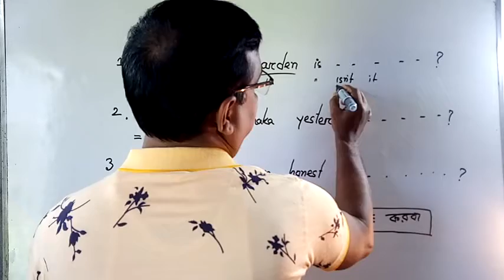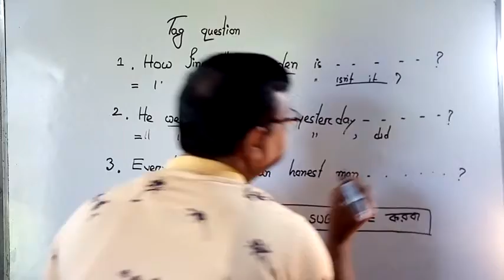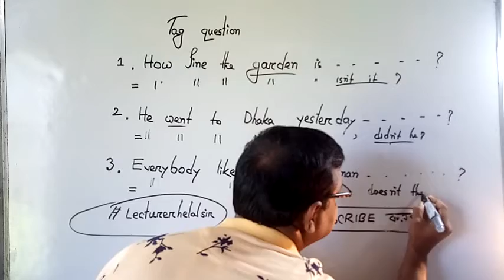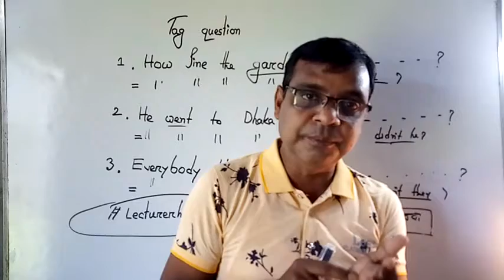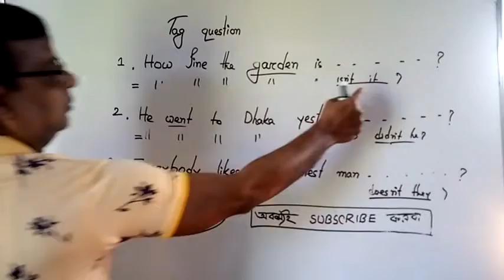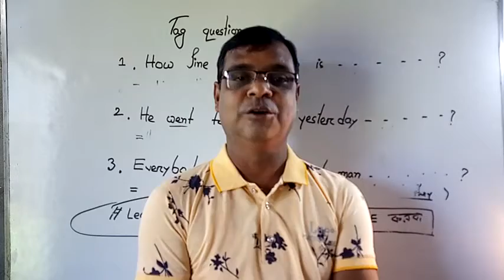Tag Question সহজ পদ্ধতিতে Shortcut Technique Part 12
If you are looking best tag question learning away. This videos just for you. It's helps you to learn tag question very short cut technique. I think it's helps you to learn better away.